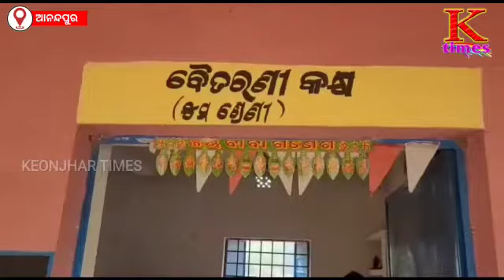Breaking News ll ଅସ୍ତିତ୍ଵ ହରାଉଛି ସରକାରୀ ବିଦ୍ୟାଳୟ:ବାରଣ୍ଡାରେ ଗଢା ହେଉଛି ଦେଶର ଭବିଷ୍ୟତ ll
ll  ଅସ୍ତିତ୍ଵ ହରାଉଛି ସରକାରୀ ବିଦ୍ୟାଳୟ:ବାରଣ୍ଡାରେ ଗଢା ହେଉଛି ଦେଶର ଭବିଷ୍ୟତ ll